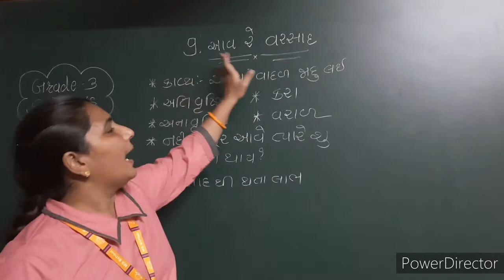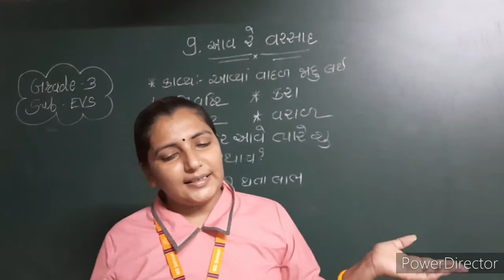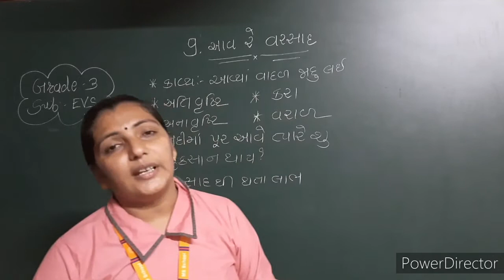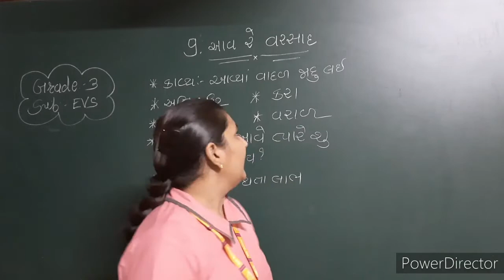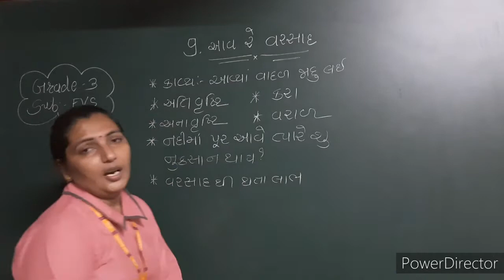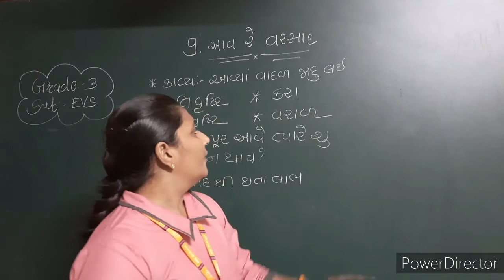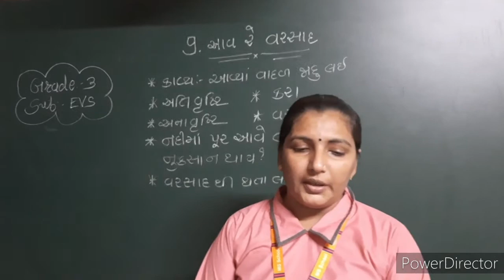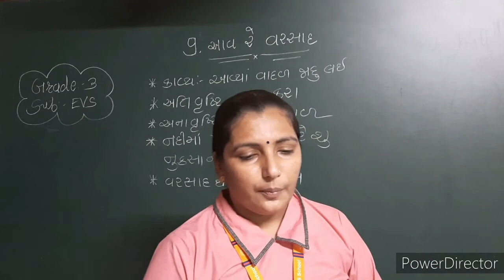GM| GRADE-3 | EVS | CH- 9 આવ રે વરસાદ[ PART - 2 ]